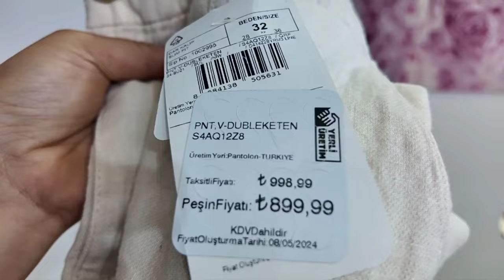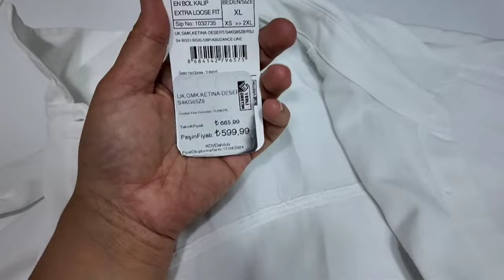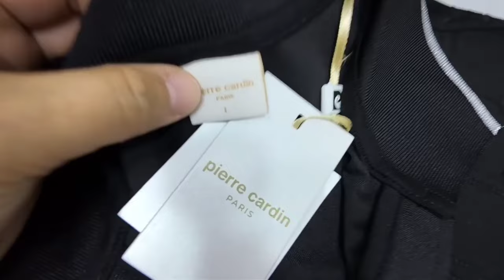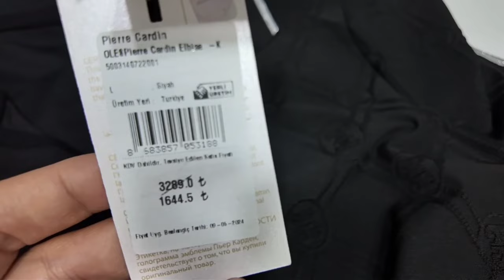BİR İLKİ DAHA BAŞARDIM 🩷 ABLAMDA KAHVALTI SONRASI AVM'YE GİTTİK